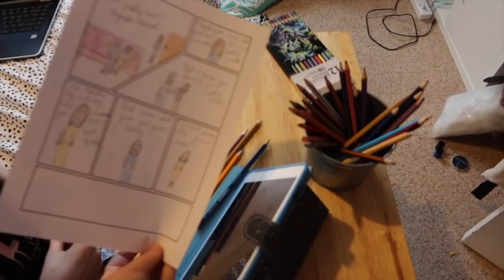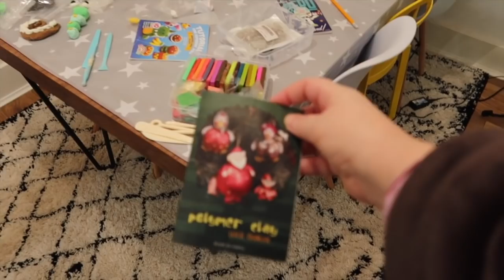EARLY MORNING MAYHEM, BAKING BUNS & BROKEN LAPTOPS! | Weekly Vlog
⭐️A homey weekly vlog hanging around the house with the family!

brummymummyof2
Optimus Talent LTD
Bentick House
3-8 Bolsover Street,
Fitzrovia, London,
W1W 6AB

Hello! I'm Em an award winning U.K based creator. I live in Birmingham with my two lovely children, my husband Stephen and our Westie. Each Wednesday at 7am I post a family vlog. Whilst Sunday videos range from chatty hauls, to organisation, to Disney.